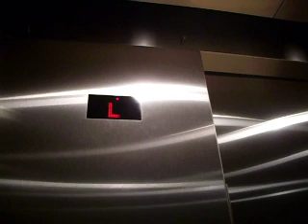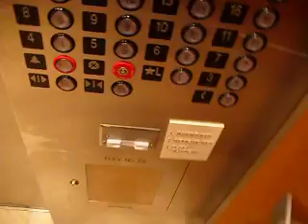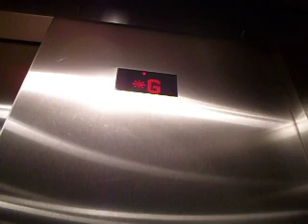montgomery kone elevator at spring hill suites going nowhere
this is a odd place where only lower floors can be ridden but they dont want me to have fun so they get 2 thumbs down for restricting there elevators on all floors going up booo